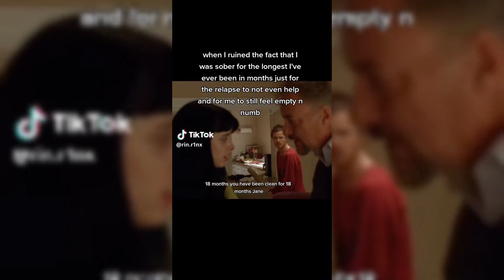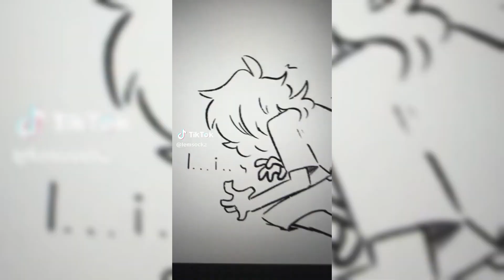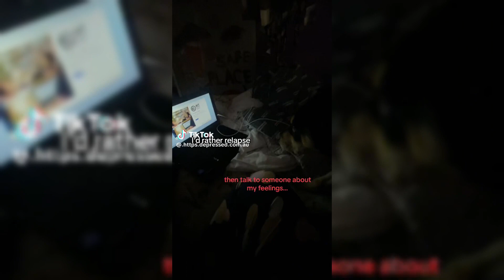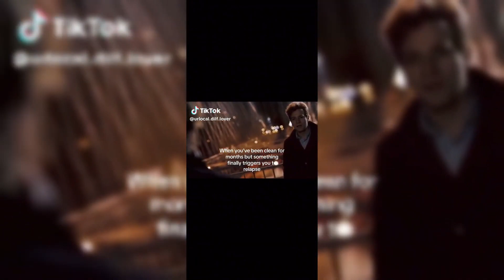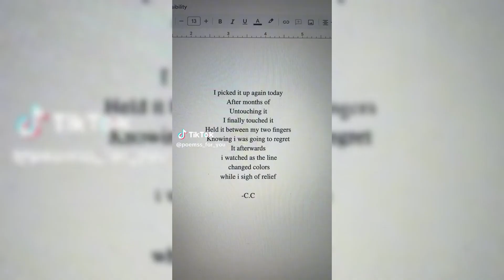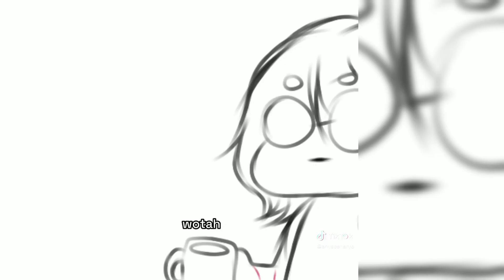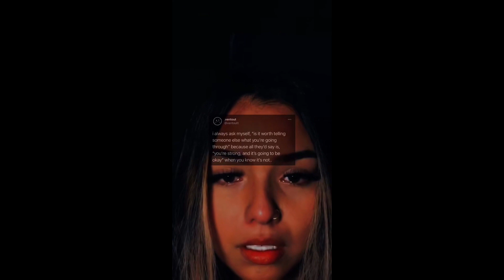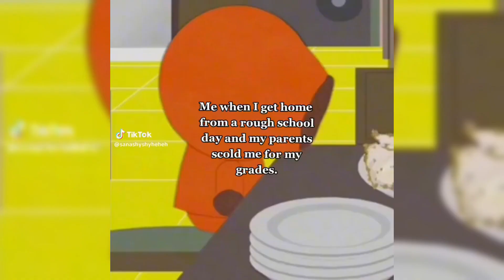NEW Vent TikToks Compilation | Vent Toker